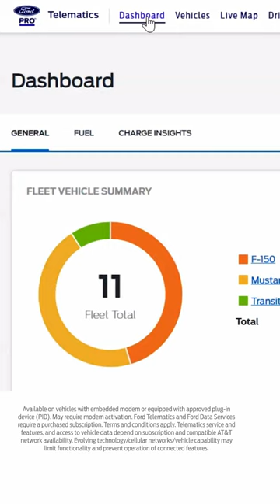Customer Spotlight: Packer Fastener | Ford Pro™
This CustomerAppreciationDay we’re shouting out fleet manager, Olivia Horney, and her team at Packer Fastener 🔩

They recently took charge of their fleet operations with the help of FordPro Fleet Management Software and Telematics!

About Ford Pro: Ford Pro™ is a productivity accelerator designed to drive business forward, delivering solutions to commercial customers of all sizes. We offer the right tools, software and services designed to keep your business on track and your crews on the road.